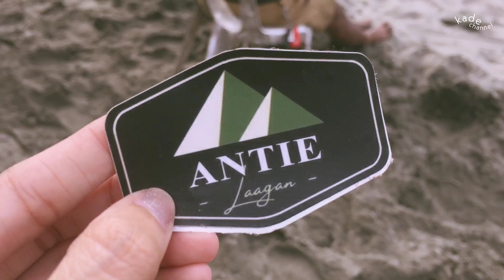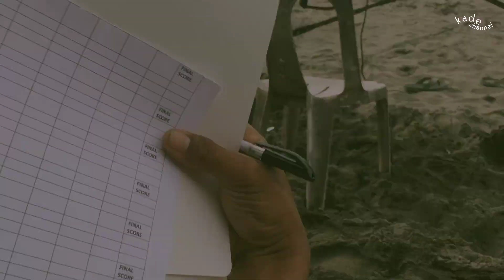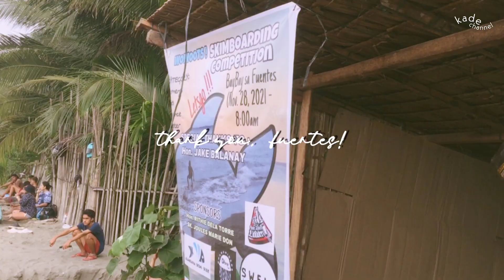SKIMBOARDING COMPETITION SA BAYBAY SA FUENTES ILIGAN CITY by Kade Channel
In today’s vlog, we will witness the SKIM-BOARDING COMPETITION held at the Baybay sa Fuentes last November 28, 2021.

Happy watching~
Xoxo!

FUN READS!